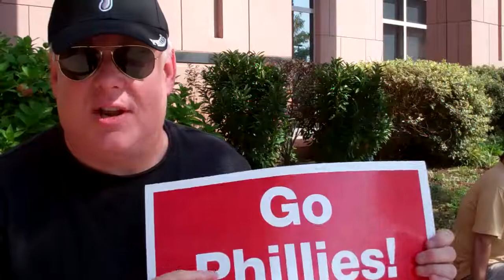Phillies Playoff Pep Rally Part 1.mp4